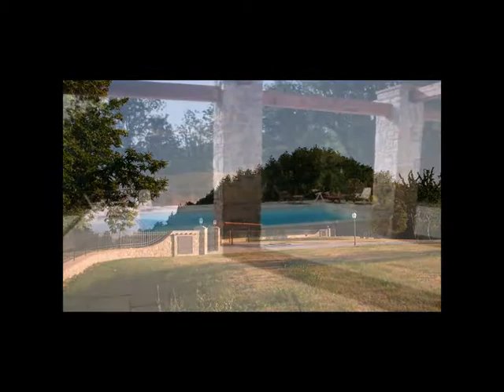Villa in Vendita a Borgo San Lorenzo (FI)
Villa storica  in vendita a Borgo San lorenzo (FI) una tempo una casa di caccia del XVII secolo, appartenuta alla famiglia dei Medici situata nel cuore del Mugello. Il complesso immobiliare è stato completamente e finemente ristrutturato nel 2008 utilizzando i materiali originali. La villa può anche essere venduta arredata, ed è composta da 6 Camere matrimoniali junior suites, 6 Grandi bagni privati in camera con vasca idromassaggio o doccia, 6 Stanze guardaroba ognuna fornita di cassaforte per ogni camera, 2 ampi saloni comunicanti ognuno dei quali provvisto di antico camino in pietra e legno; Una cucina e un bar con sala pranzo. Meravigliosa è la vista sull'ultracentenario bosco di castagni, querce e cipressi. Un parco di 10000 metri quadrati, circondato da uliveti avvolge la tenuta. Una grande Piscina ne corona il pregio. La Proprietà è recintata e l'accesso avviene da cancello carrabile automatico; un ampissimo parcheggio con 8 posti macchina coperti completa la proprietà. Il compendio immobiliare risulta frazionato ed accatastato in tre grandi e straordinarie unità immobiliari indipendenti tra loro (che attualmente sono peraltro comunicanti). Adattissimo per svolgere attività di BED&Breakfast di gran livello.
La villa in vendita a Borgo San Lorenzo (FI), è ubicata in una posizione tranquilla e riservata ancorché servita da mezzi pubblici e dotata di attività commerciali.